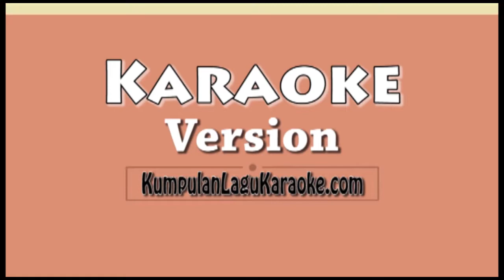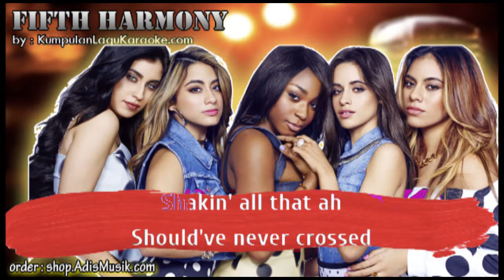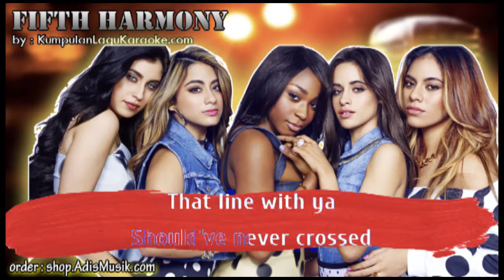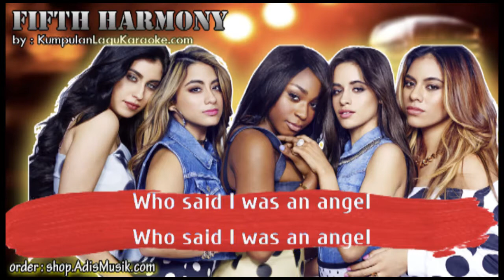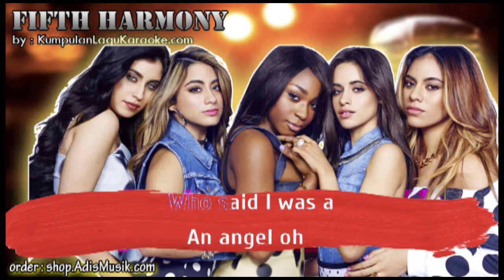ANGEL - FIFTH HARMONY Karaoke